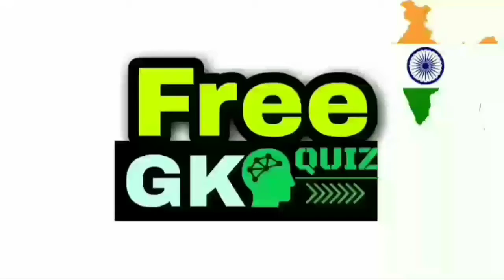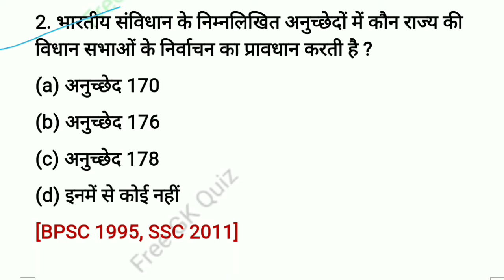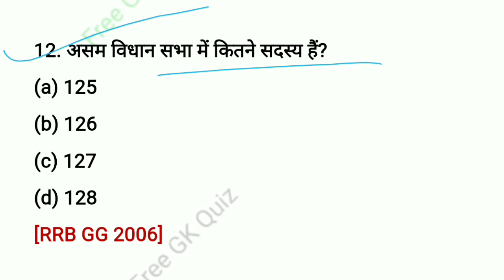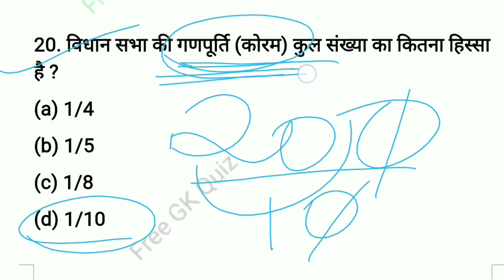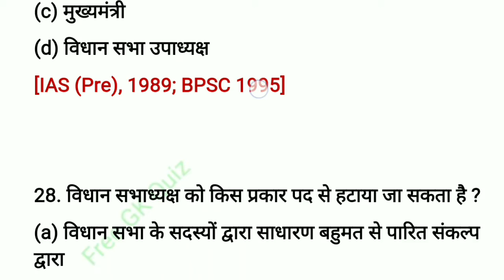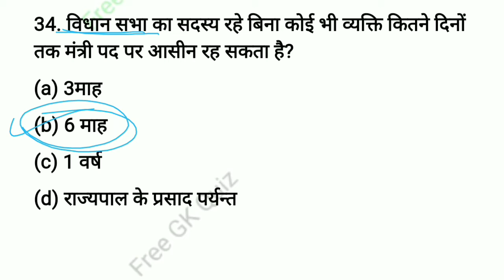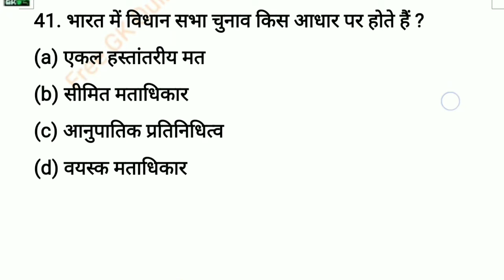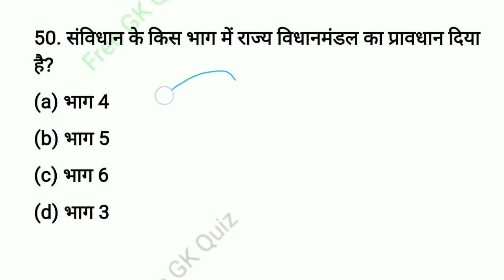Top 50+ MCQ:- विधान सभा क्या होती है | vidhan sabha kya hai | vidhan sabha kya hota hai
Today's topic

🔴 Your quries🔴
vidhan sabha kya hai
vidhan sabha kya hota hai
vidhan sabha kya hai in hindi
vidhan sabha kya h
vidhan sabha kya hai khan sir
vidhan sabha kya hota h in hindi
vidhan sabha kya hoti h
विधान सभा
विधान सभा अध्यक्ष 2020
विधान सभा महाराष्ट्र live
विधान सभा लाइव राजस्थान
विधान सभा क्या होती है
विधान सभा और विधान परिषद के बीच का
अंतर
विधान सभा लाइव
विधान सभा आणि विधान परिषद फरक
विधान सभा live
विधान सभा लाइव राजस्थान today
विधान सभा उत्तर प्रदेश
विधान सभा किसे कहते है